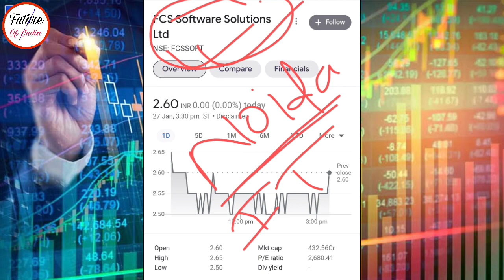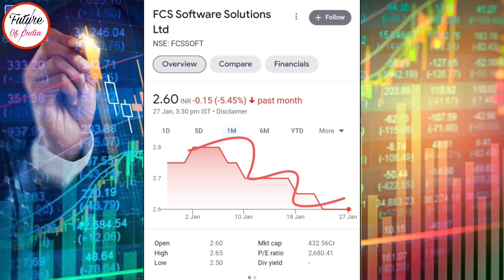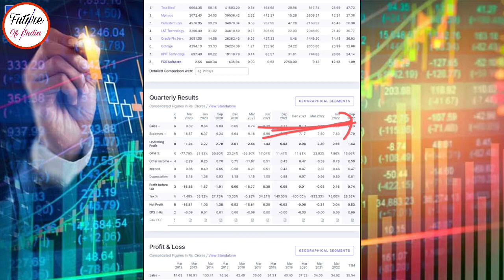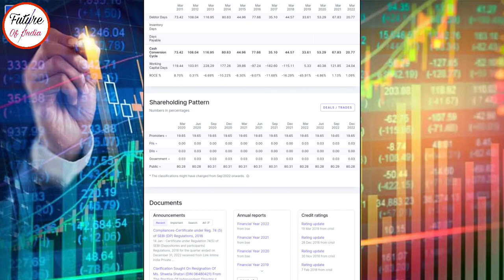FCS Software share latest news । FCS Software solutions share news | Future of India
In this video you will know about Fcs software share latest news and updates .

Hash Tags -

Please Note:-